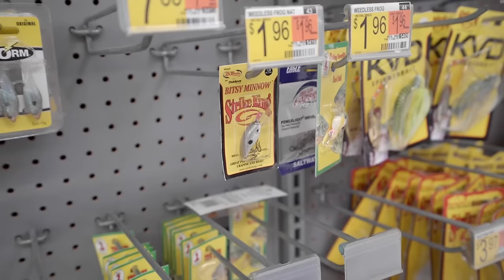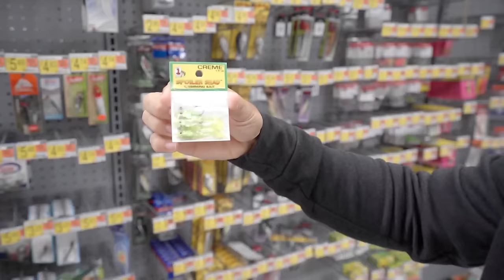Micro Fishing for Whatever Bites! (Surprise Catch)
In this fishing video we go micro fishing for whatever bites! This is my first micro fishing videos so I hope y'all enjoy. Do you like micro fishing? Have you ever been micro fishing? Would you like to see more micro fishing videos? Let me know if you like these bass fishing videos / fishing videos. Also leave your feedback on the micro fishing videos / bank fishing videos. Now lets go micro fishing for whatever bites!